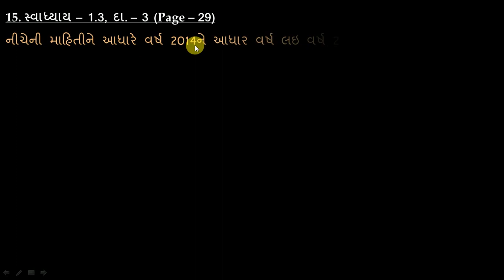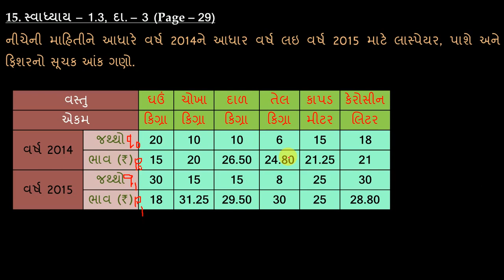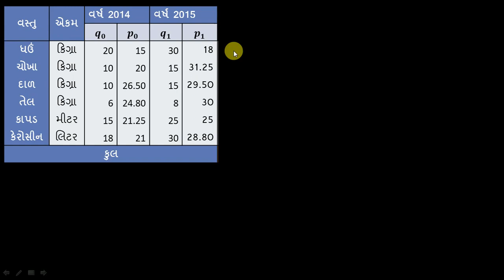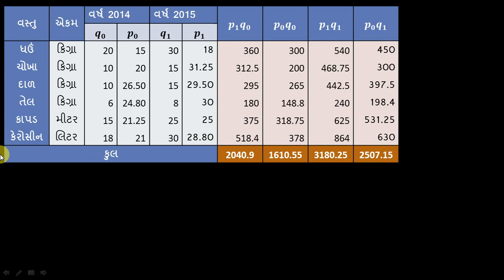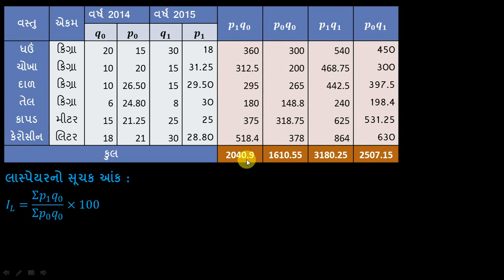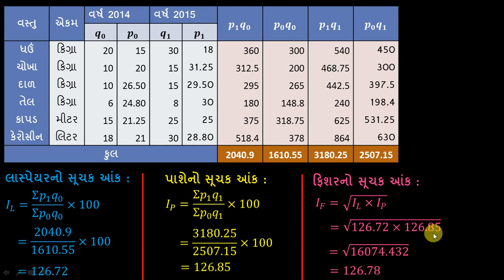Index Number || 15. 1.3_3_29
Welcome to SS Statistics || Standard - 12 || Commerce || Statistics || Index Number || Exercise - 1.3 || Sum - 3 || Page - 29 ||